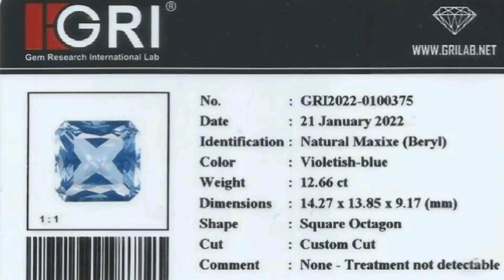Natural Rare BIG SIZE Maxixe Blue Beryl Brazil 12.66 Carats Memo GRI Lab